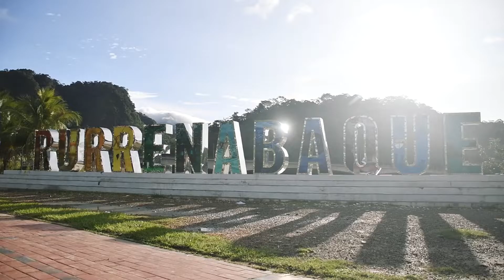Rurrenabaque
EbcBolivia GaleríaDeFotos | En el marco de la reactivación económica y social impulsada por el gobierno del presidente, Luis Arce, se dio inicio al mejoramiento de aéreas alternas en su 2da. parte del aeropuerto de Rurrenabaque Beni; que contempla obras de estabilización de terreno - acceso sei - vías de comunicación; pavimento rígido; conclusión cerco perimetral y camino perimetral de esa terminal aérea.
Ernesto Mercado gerente general de la EBC, explicó que el gobierno central a través de Navegación Aérea y Aeropuertos Bolivianos - NAABOL está invirtiendo en una parte del proyecto Bs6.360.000,38 para el mejoramiento del aeropuerto, que contempla ser terminada en 110 días.